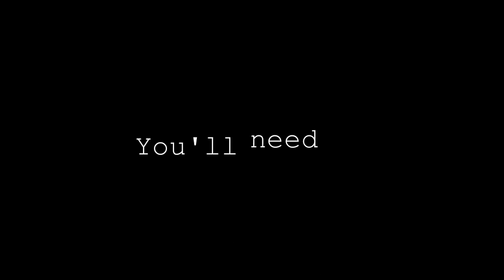Nail : 夏日の粉彩 Summer pastel color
2) TINS color Tipper white
購至 路過的美甲salon... 但忘記地址啦 :P

4 & 5) TheFaceShop - PK102 &
購至 我的韓國trip :P

部份產品從 code "PAQ598"，首次order過USD$40 - USD$90可有USD$10折扣，order重量under1.8kg既shipping仲係USD$4。有興趣朋友可以一試。